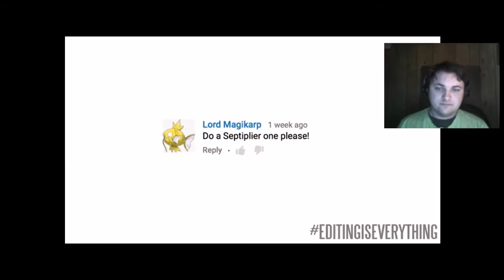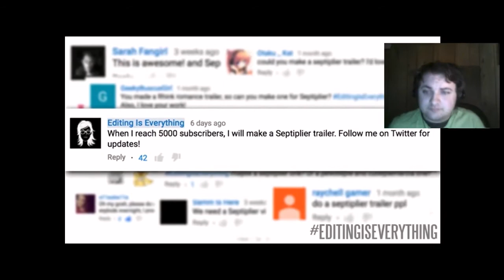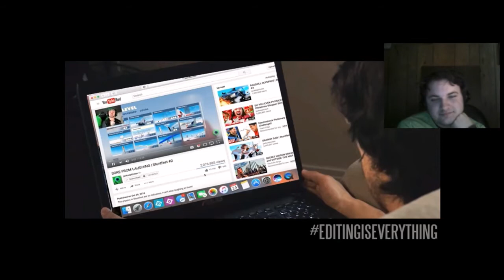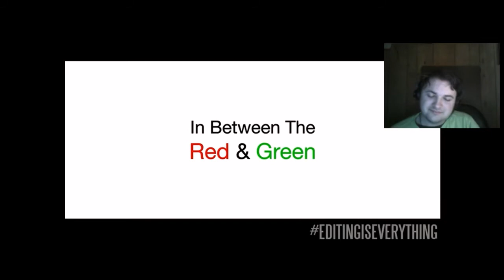In between the red and green | Septiplier Reaction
Well Well Well, if it ain't the old YouTube ships. I love Septiplier, but to tell you the truth... Can we not ship real people. I'm not knocking you if you ship some YouTubers, just keep it in fanfic.